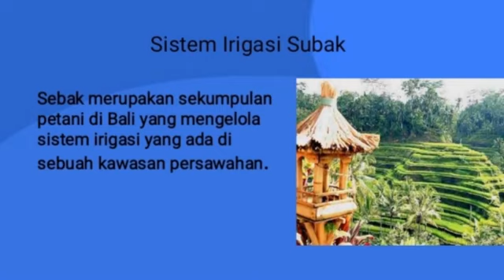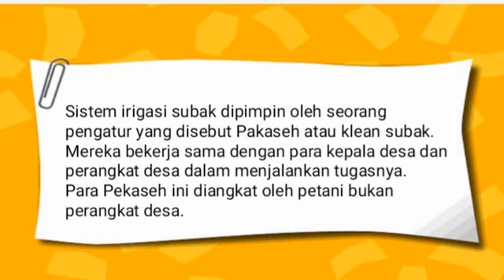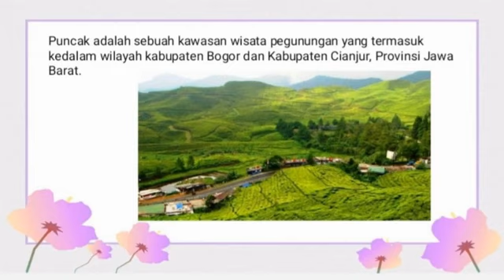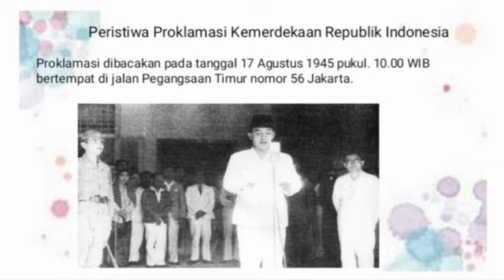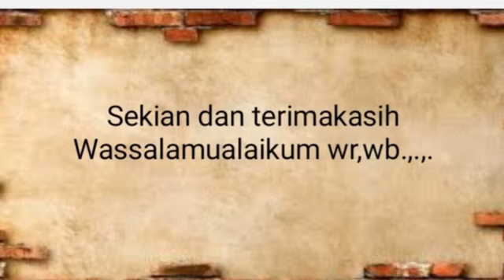TEMATIK KELAS 5 TEMA 5 SUBTEMA 2 PEMBELAJARAN 5 DAN 6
Jalan Villa Bandung Indah RT/RW 01/07, Desa Cileunyi Wetan - Kecamatan Cileunyi, Kab. bandung (40622)